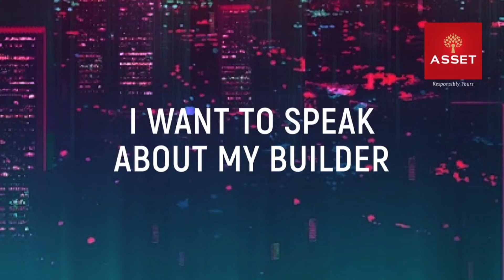Mr.Manoj B S, Asset Canvas - 12E